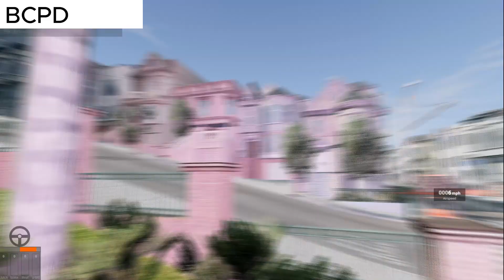BCPD EP1 | Beamng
BCSO is a fictional police department/city in beamng. The map can be found in game as "West Coast"